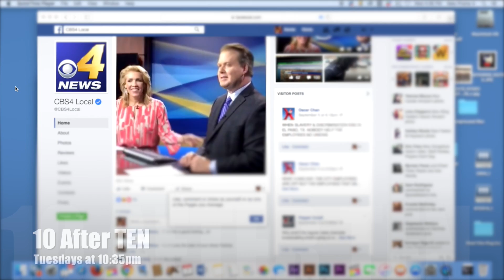10 After TEN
Join us Every Tuesday at 10:35pm!